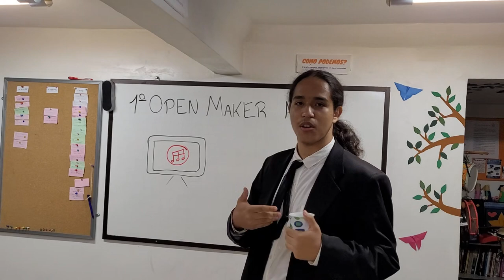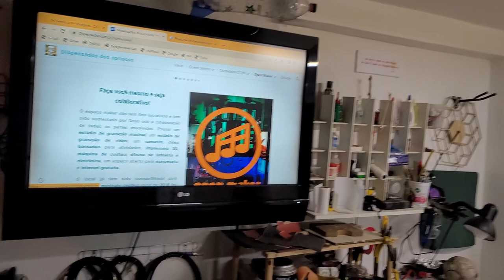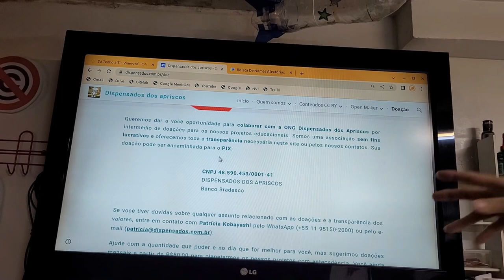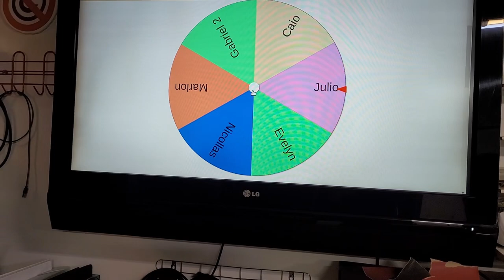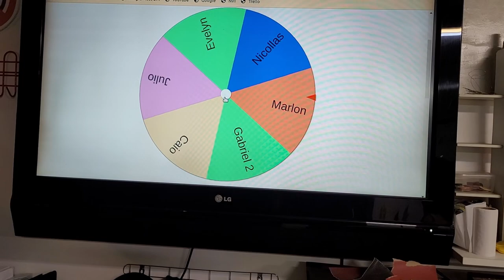1° Open Maker na TV - Apresentação das equipes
Hoje começa nosso novo quadro, Open Maker na TV! com nosso apresentador totalmente "profissional" Dudu! e nesse vídeo apresentamos cada equipe e o que andam produzindo por aqui em nosso espaço, onde mostramos a você um pouco mais sobre nós e o Open Maker.

Participantes: Dudu (apresentação e edição), Koba (roteiro, bateria e edição), Marlon (guitarra e dançarino clássico), Gabriel (habitante de Carapicuíba), Caio (sonoplastia e barista), Júlio (filmagem), Evelyn (filmagem) e Nicollas (direção e dançarino clássico).